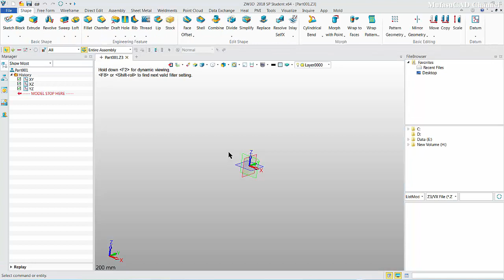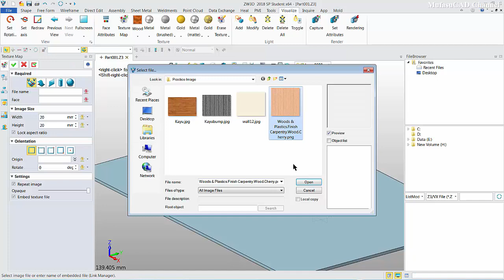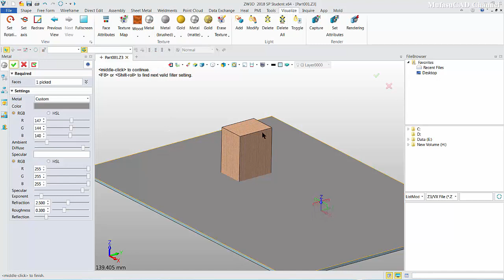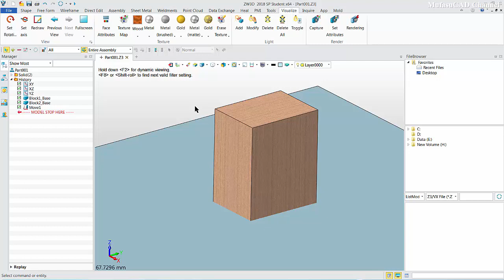ZW3D How To Render With POV Rays Basic Tutorial For Beginner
Learn zw3d basic tutorial for beginner how to render with POV Rays, check it out!!!